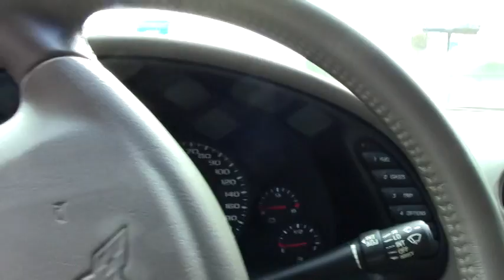2003 Corvette 50th Anniversary 1SC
2003 Corvette 50th Anniversary 1SC For Sale

Anniversary Red exterior, Shale interior.

355hp LS1 engine, 6 speed manual transmission, posi rear-end.

Factory features include the $5,000 1SC Preferred Equipment Group (50th Anniversary package, Heads Up Display, memory package, tilt-n-tele, F55 Magnetic Selective Ride Control, auto-dimming rearview mirror, auto headlights, cargo net with privacy shade), dual power sport seats, dual zone electronic climate control, fog lamps, power windows, power locks, power steering, power brakes, power mirrors, cruise control, ABS, traction control, Active Handling.

Coming with a clean Carfax and just 44,715 miles, this 2003 Corvette 50th Anniversary is LOADED with factory options, and is in nice condition as well. This car's paint is vg, with a great shine. Factory wheels are in place, and Michelin Pilot Sport A/S ZP runflat tires show an average of 5/32nds tread depth remaining in the front, and 6/32nds tread depth remaining in the rear. The interior of this 2003 Corvette 50th Anniversary shows vg factory leather seats and door panels, a vg-exc steering wheel, and an exc center console. Additions to this car include a performance catback exhaust system, Anniversary Red exhaust filler plate with 50th Anniversary logo, Alpine CDE-HD148BT CD/MP3/BT/HD stereo, Hertz amplifier and 8 inch subwoofer (mounted in rear center storage bin), window tint, Optima Red Top battery, and clear protective film for the front bumper, side mirrors, and front section of the fenders and hood. This car features a corrosion-free subframe, has been fully serviced, and all instrument gauges, lights, turn signals, brakes, engine, transmission and rear-end are all in good operating condition. Please do not assume that this is an average condition Corvette, as Buyavette specializes in "hand-picked Corvettes" that are loaded with expensive factory options. All of our Certified Corvettes are way above average condition for the miles. In addition, they are all fully serviced. Consider that sellers rarely spend money getting full service before offering their car for sale. Dealers typically only wash the car before offering it for sale. We however adhere to strict quality control standards when purchasing, as well as inspections and service. All Certified Corvettes are fully serviced and ready to enjoy. Give us a call to take home this nice 50th coupe today! 44K Miles.